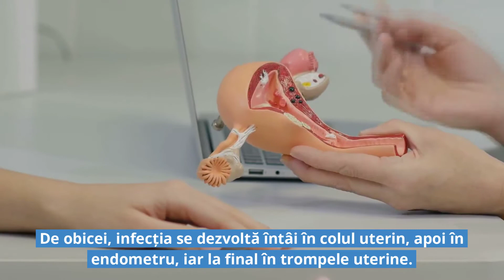Boala inflamatorie pelvina | PortalMed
✅ Boala inflamatorie pelvină (BIP) este o infecție a unuia sau mai multor organe reproductive, inclusiv uterul, trompele uterine și ovarele.
👉𝗔𝗳𝗹𝗮̆ 𝗺𝗮𝗶 𝗺𝘂𝗹𝘁𝗲 𝗱𝗲𝘀𝗽𝗿𝗲 𝗰𝗮𝘂𝘇𝗲, 𝘀𝗶𝗺𝗽𝘁𝗼𝗺𝗲, 𝘁𝗿𝗮𝘁𝗮𝗺𝗲𝗻𝘁 𝘀̦𝗶 𝗽𝗿𝗲𝘃𝗲𝗻𝘁̦𝗶𝗲!
👇𝗜𝗻𝘁𝗿𝗮̆ 𝗽𝗲 𝗣𝗼𝗿𝘁𝗮𝗹𝗠𝗲𝗱.𝗿𝗼!